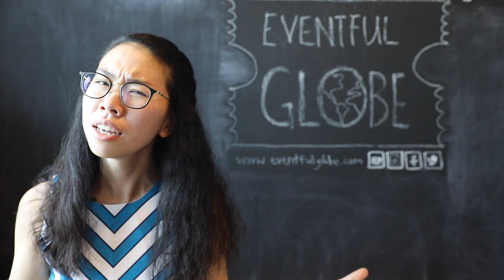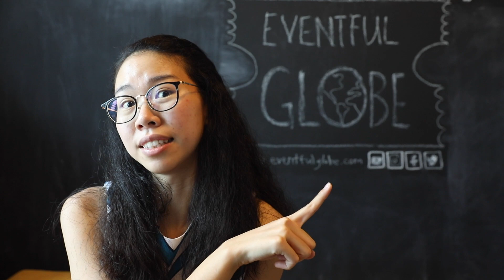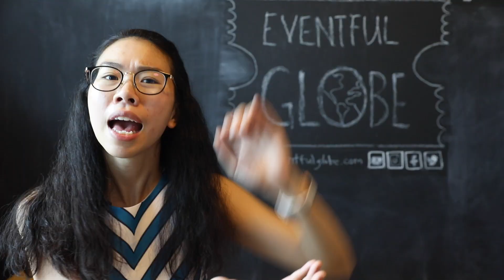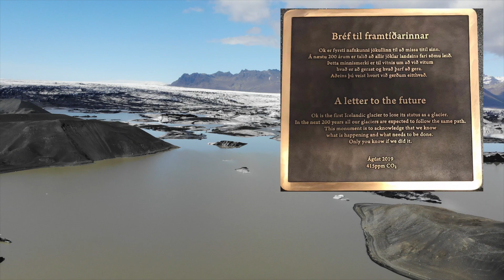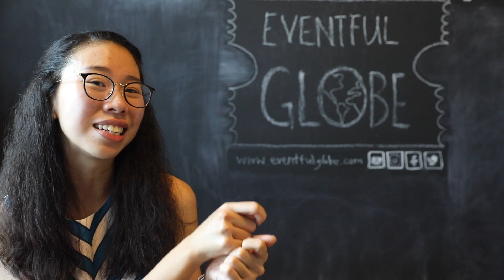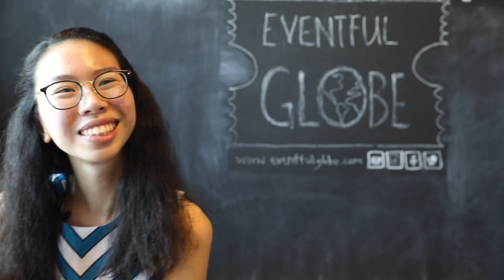Glaciers Explained – Calving, Collapsing, Tsunami Waves, Icebergs, Melting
Are calving & collapsing glaciers dangerous? Are they melting and disappearing? Do icebergs create tsunami waves? How are glaciers formed? We answer your questions!

Credits:
- Iceland Glacier Funeral Photo – @Sana_Jamal
- Antactica Photo - Eli Duke